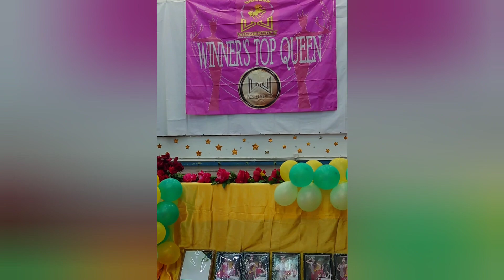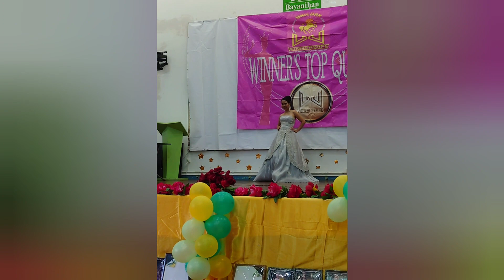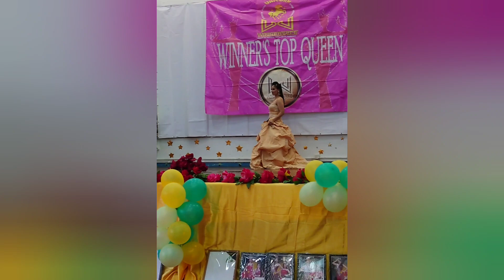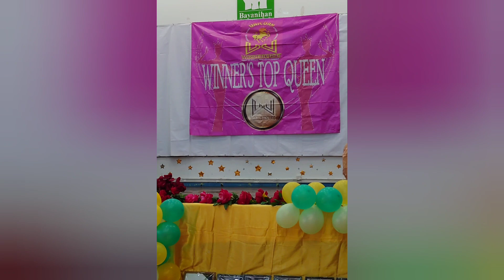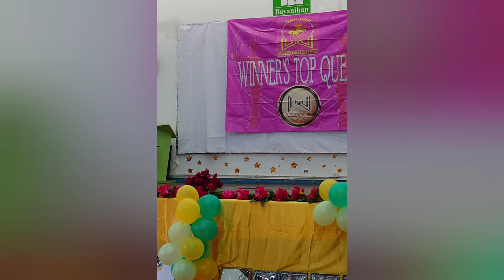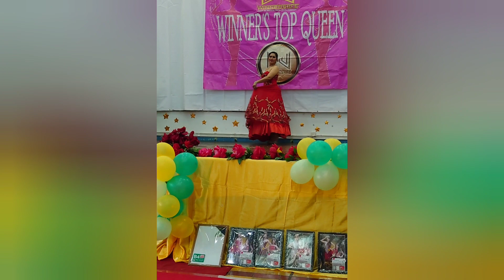TOP QUEEN S4 #3 (EvhoTvhk)